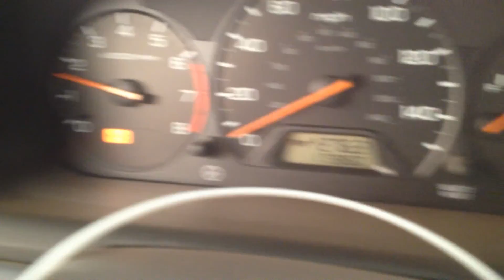CC0789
2000 ACCORD 2.3 ENGINE